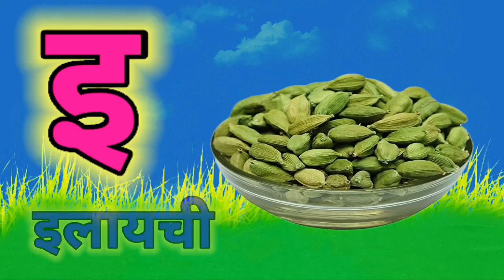अ से ज्ञ तक, क से कबूतर, ख से खरगोश, हिंदी वर्णमाला, बालगीत, हिंदी व्यंजन, क ख ग, अ आ इ ई, vowels